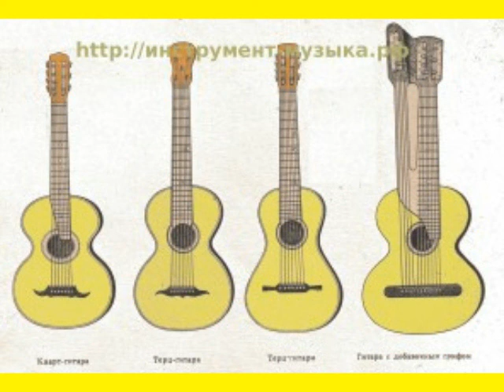Олег Лукьянчиков Три пьесы для семиструнной гитары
1) Кукольный марш. 2) Вальс для Наташи. 3) Токатина на 5/8
Все три пьесы вошли во 2 ю часть хрестоматии  для семиструнной гитары